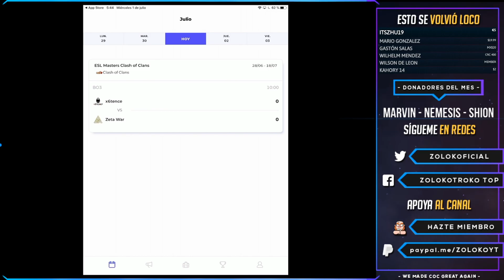YA NO HAY VUELTA ATRÁS - SUBIMOS A TH12 😱 | Un Gran Paso para mi Aldea en Clash of Clans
Nuevo vídeo en el que daremos la bienvenida a nuestro NUEVO TH12 y preparamos el orden de mejorar para ir subiendo sus niveles de la mejor forma posible.